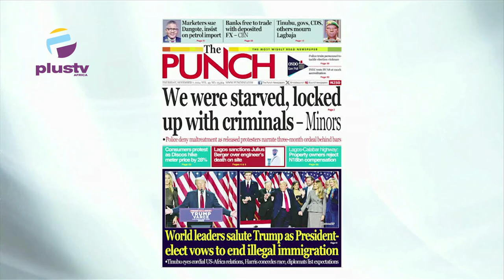We were starved, locked up with criminals - Minors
Sola Omolaya, Public Affairs Analyst joined Rume Paulson and Nyamgul Agaji to review the biggest stories in the Newspapers today. Join us on weekdays at 7:15am on offthepress, as we discuss the biggest newspaper headlines today.